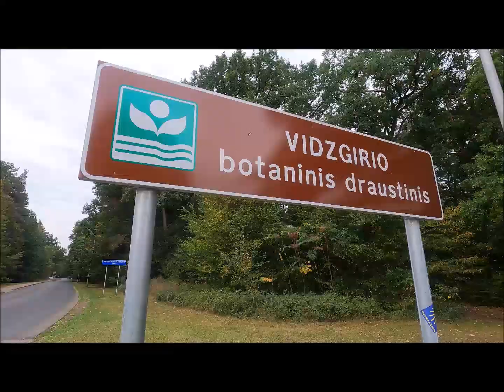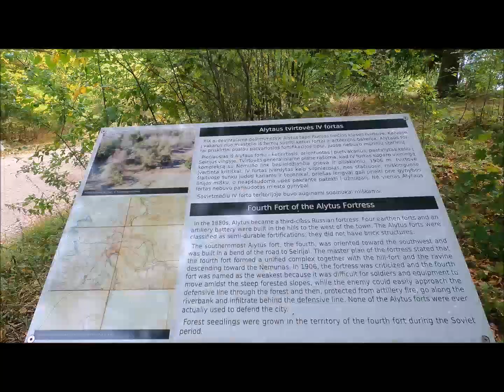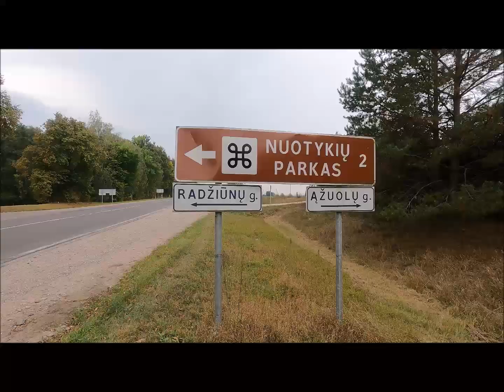mano kelionė po Alytų ir jo pakraščius nueita apie 17km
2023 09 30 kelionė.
Šiauliai - Kaunas, autobusu vėlavom apie 13min. dėl kelio remonto darbų už Josvainių...bet spėjau persėst į kitą autobusą Kaune...buvo like apie 7min..bet ir vėlavom išvažiuot 3min...į Alytų atvykom beveik laiku 10-55min. grįžau autobusu Alytus- Šiauliai...viskas laiku kelionė ilga virš 4val. Kaune teko persėst į kitą autobusą...nors biliete to nebuvo paminėta. kelionė neprailgo nes per telefoną žiūrėjau futbolo rungtynes tarp Lt legendų ir fifa:))